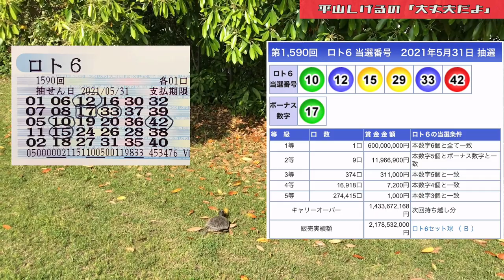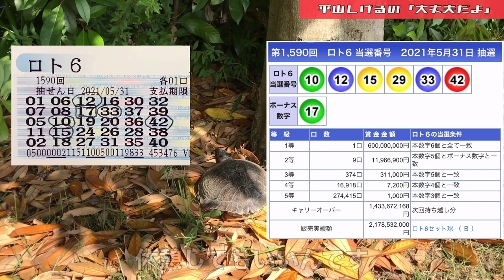【月曜日企画】ロト6結果発表！亀のように焦らずゆっくり2021年5月31日(月) 大丈夫だよシリーズ